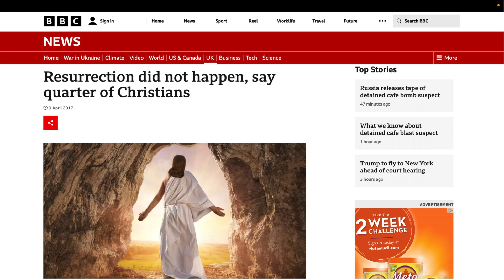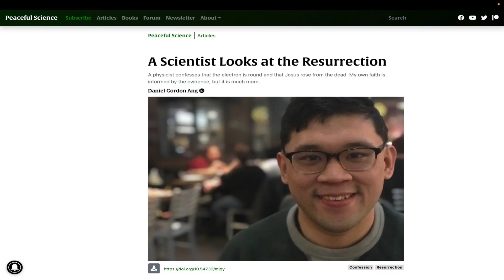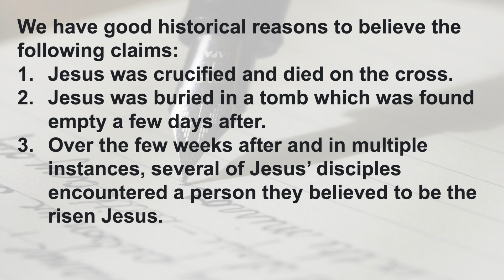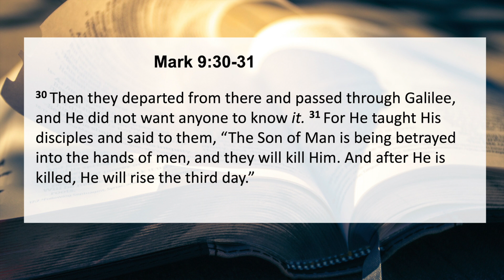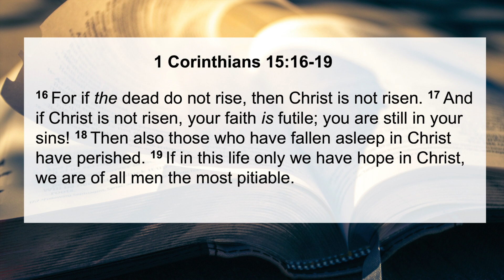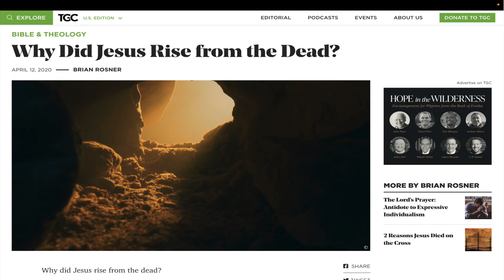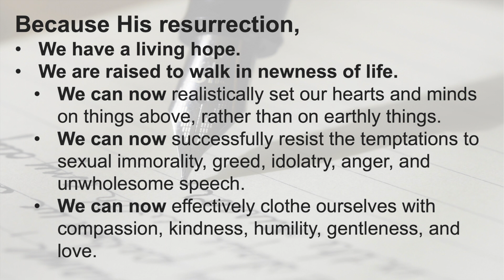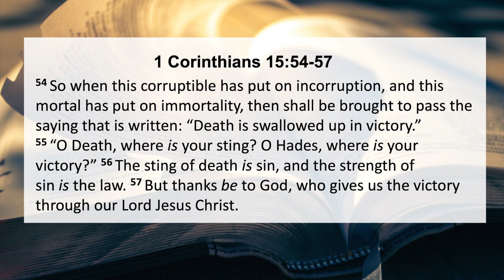Caught Up: "Resurrection... real or not?"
All over the world, Easter Sunday (or Monday) is celebrated each year.  Yet since that glorious day 2000 years ago, the resurrection of Jesus Christ has been a hotly contested topic.  Did Jesus truly physically rise from the dead or is this just another allegorical story told to encourage those who ascribe to Christianity?  Well this is the topic for our Bible Prophecy Update today.